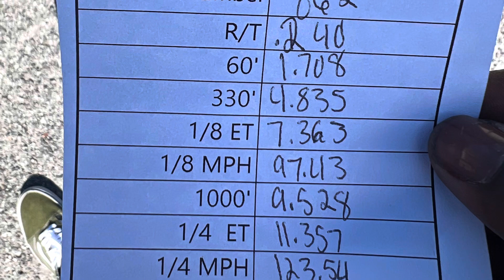FBO mustang vs the World 🌎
DiabloSport HorsePower Wars 2022
1st race - Me vs. Nitrous Chrysler 300
2nd race - Me vs. Unknown mods Charger Hellcat

Link to all Socials are down below‼️